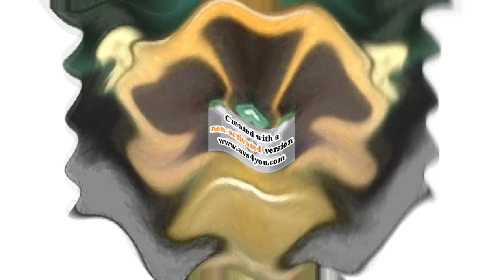KlaskyKlaskyKlaskyKlasky Gummy Bear Song Version is Weird Pitch in Not Scary Render Pack 2 Crying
Title: KlaskyKlaskyKlaskyKlasky Gummy Bear Song Version is Weird Pitch in Not Scary Render Pack 2 Crying

Vova SERG.